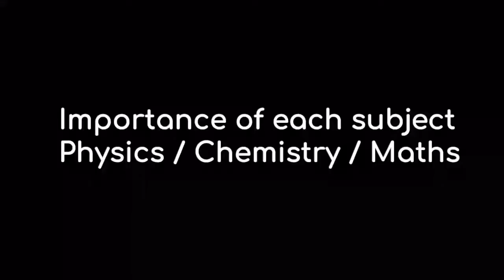IIT JEE Test Prep - Parth Shah -AIR 29 , IIT Bombay , Stanford University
Joint Entrance Examination (JEE) MAIN is an engineering entrance examination conducted by the National Testing Agency (NTA) twice a year. The JEE Mains follows the multiple-choice questions pattern. JEE Main is regarded as one of the toughest undergraduate admission tests. The JEE syllabus entails three main subjects - Physics, Chemistry, and Mathematics

Let’s study smart and know how to crack JEE 2021 with TFEduApp for JEE.